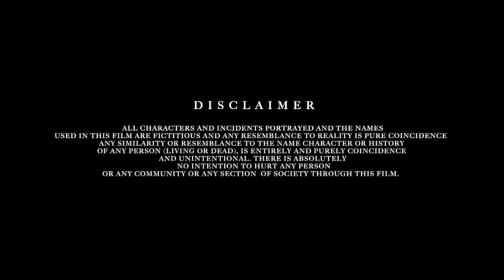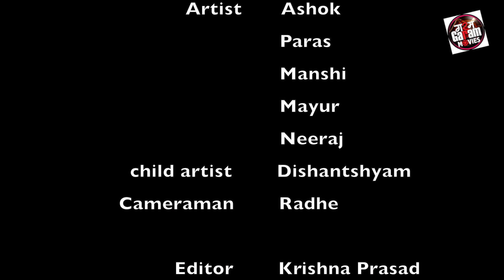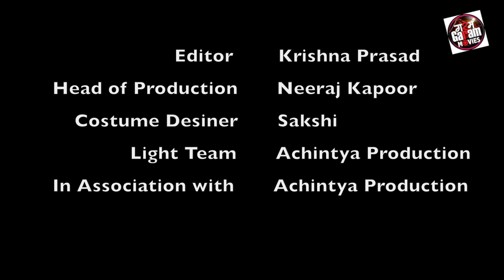बदचलन | Badchalan | New Hindi Movie/Film 2020